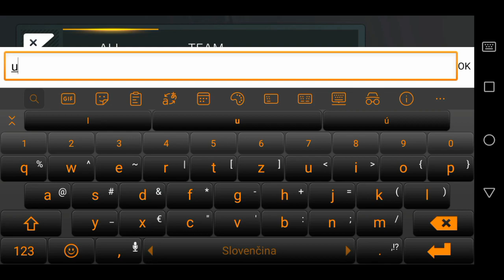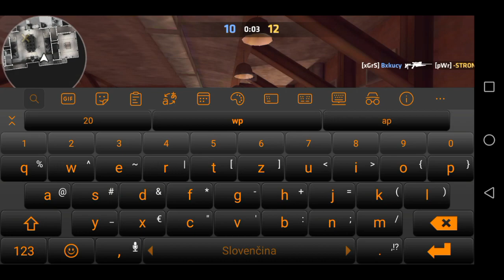Critical Ops ~ 1v1 vs One of The Best Phone Players (Bekucy)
Welcome!

If u want to support content on this channel, just write me on Facebook or Discord (All money going on YouTube and better phone)
  = Friends in Cops, 1v1, playing together

My name: Patrik
My country: Slovakia 🇸🇰
Device: Huawei P Smart

My Settings:
X - 1.58
Y - 0.88
Scoped in 125%
Aim acc 25%
Crosshair - 50-60%

Thumbnail by Strong King (me)

Music🎵:

My Recorder:
        - Screen Recorder
Edit:
-PowerDirector